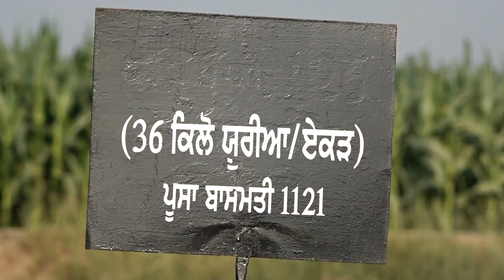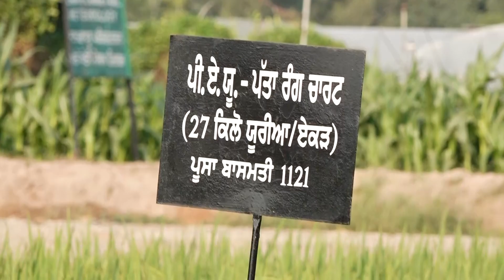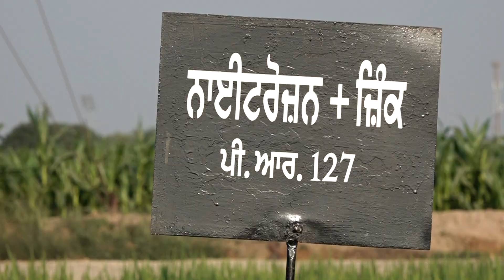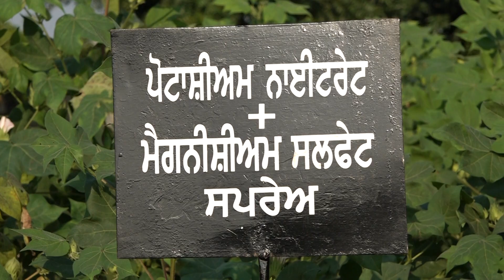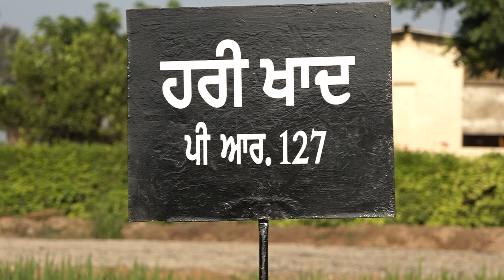ਵੱਖ-ਵੱਖ ਫ਼ਸਲਾਂ ਵਿੱਚ ਖਾਦਾਂ ਦੀ ਸੁਚੱਜੀ ਵਰਤੋਂ